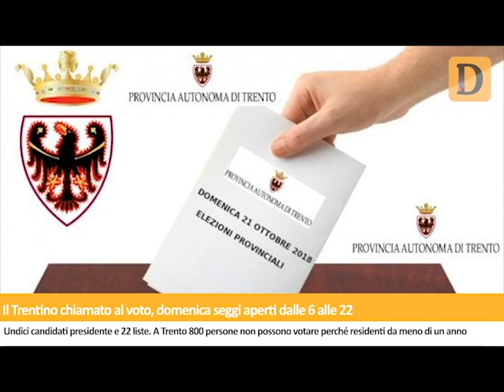Tg del 20/10/2018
Elezioni provinciali, il Trentino chiamato al voto. Organizzava treni, auto e pullman per l'ingresso illegale in Germania o Austria di migranti. Il corpo di Patrick Bogo trovato senza vita sul passo Giau. Si schianta contro una casa in Vigolana. Cade in moto a Vermiglio. I dati degli incidenti a Trento, Bolzano e Belluno. Le notizie de Il Dolomiti di sabato 20 ottobre lette da Nereo Pederzolli con CAF ACLI